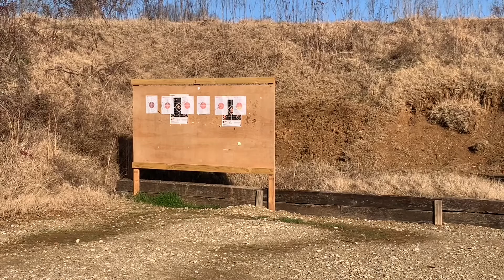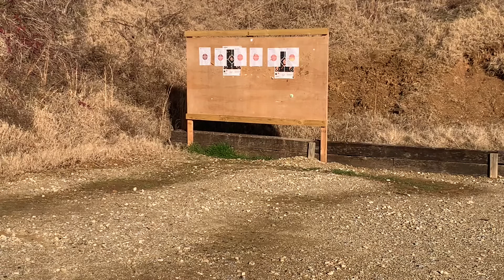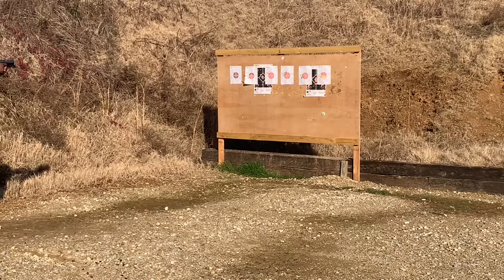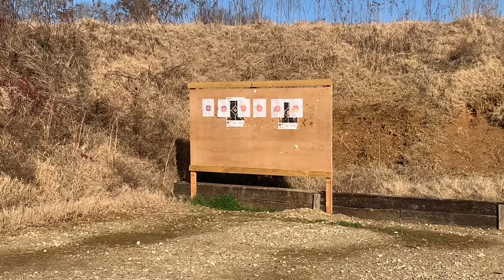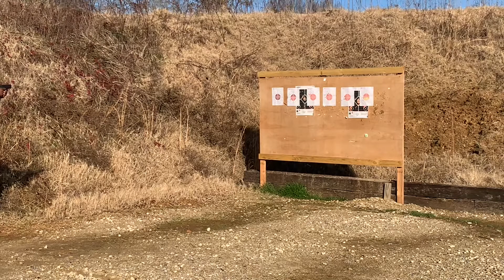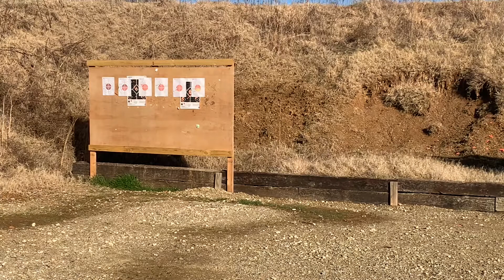Sunday Gun-Day.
Quick range visit with some of my 9mm pistols.